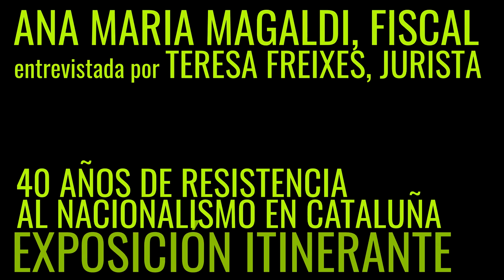"40 años de resistencia al nacionalismo" Ana Maria Magaldi 6/7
UNA FISCAL FORJADA DE HIERRO Y VALENTÍA: ANA MARIA MAGALDI - PARTE 6/7

Ana María Magaldi Paternostro nació en Gerona, es jurista y fiscal. En 1990 el Fiscal Superior le propuso encargarse de la coordinación del Servicio Contencioso Administrativo de la Fiscalía. El inicio del llamado "procés" coincide con su nombramiento de Fiscal Jefe de la Fiscalía Provincial de Barcelona. Ella ha sido una de las personas clave en la misión de hacer partícipe a la Fiscalía General del Estado de todo lo acaecido en Cataluña a partir de 2012, y que acabó derivando en el ya histórico juicio al golpe de estado de septiembre y octubre de 2017 en Cataluña.

El 11 y 12 de julio de 2019 retratamos y grabamos las reflexiones de Ana María Magaldi Paternostro mi socio Andrea Contino y yo, con la colaboración de Cecilia Ces. En esta ocasión, Teresa Freixes condujo las dos horas y media de entrevista.

La familia de Ana María Magaldi es oriunda de un pueblecito de la Basilicata, en Italia, llamado San Costantino di Rivello. Sus padres, tras casarse, se fueron a vivir a Gerona. Allí es donde nació y donde transcurrió su infancia.

Ana María Magaldi estudió la carrera de Derecho, y después opositó para fiscal.

La idea popular que se ha tenido durante muchos años de la figura del fiscal es la de un hombre con la función de acusador. ¡Cuando Ana María Magaldi se examinó en el Tribunal Supremo, ni tan siquiera había lavabos de señoras! Ana María Magaldi es de las primeras promociones de fiscales de la democracia. Tristeza, ira e indignación le produce escuchar a las personas que se cargan insistentemente la democracia española, porque ella vivió la transición democrática de España con muchísima ilusión, incluso participó en la preparación de las primeras elecciones, las del año 1977.

Estaba todo por hacer en la construcción de la democracia y Ana María Magaldi quería convertirse en un servidor público, trabajar para la justicia y los ciudadanos. Su gran sueño se describe en el artículo 124 de la Constitución: "¿Cuál es la misión del fiscal? Promover la acción de la justicia en defensa de la legalidad, de los derechos fundamentales de los ciudadanos y del interés público tutelado por la ley."

El inicio del llamado "procés" coincide con su nombramiento de Fiscal Jefe de la Fiscalía Provincial de Barcelona. Tomó posesión el 5 de diciembre de 2012, hasta jubilarse a finales de 2017. Aceptó el cargo porque estaba convencida de que el clima que se estaba viviendo en Cataluña, un clima de tensión y deslealtad contra el Estado y sus instituciones, llegaría un momento en que requeriría del mantenimiento del orden jurídico. Ese mantenimiento lo podría llevar a cabo desde la dirección de la que es la segunda fiscalía más grande de España. Sí, estaba convencida de que el Poder Judicial, jueces y fiscales, iban a tener una gran importancia en todo lo que iba a acontecer después de décadas fraguándose el golpe y con la nula reacción del Estado Central. Ella iba a tener la misión de hacer llegar a la Fiscalía General del Estado la documentación de lo que acaeció a partir de entonces en Cataluña. Gracias a todo ello se pudo acabar celebrando el ya histórico juicio al procés, del que en breve saldrá una sentencia.

Ana María Magaldi - y su familia - ha vivido a lo largo del tiempo momentos difíciles como fiscal y como persona. Durante el juicio a Artur Mas en el TSJC por la celebración de la consulta del 9N - 9 de noviembre de 2014, consulta sobre el futuro político de Cataluña, con la doble pregunta de "¿Quiere que Cataluña sea un Estado?" "En caso afirmativo, ¿quiere que este Estado sea independiente?" -, y por la que Mas terminó inhabilitado y deudas, Magaldi recibió insultos y amenazas a las puertas del palacio de justicia catalán, a los que ella reaccionó encarándose a los manifestantes. Ha sufrido escraches y varios allanamientos de morada. Contó con escolta policial coincidiendo con las actuaciones del ministerio público contra el procés, entre ellas las querellas que han comportado el ingreso en prisión de los miembros del Govern cesado y de los líderes de las entidades soberanistas Jordi Sánchez y Jordi Cuixart.

Fueron momentos de soledad, preocupación e indignación. La sensación de soledad se acrecentaba porque en la Fiscalía General del Estado no se "entendió" lo que iba a pasar en Cataluña. Ese 9N de 2014, a las ocho de la mañana, Ana María Magaldi estaba en su despacho, acompañada de muchos fiscales que fueron a apoyarla, todos a la expectativa, sin instrucciones, sin saber lo que iba a pasar.

Cristina Casanova Seuma